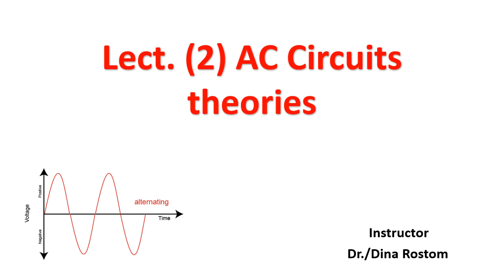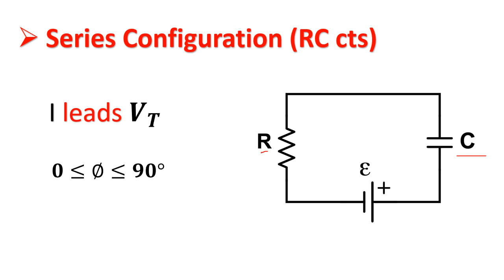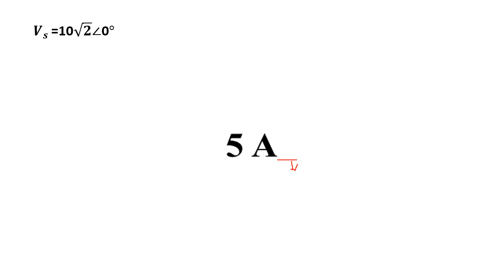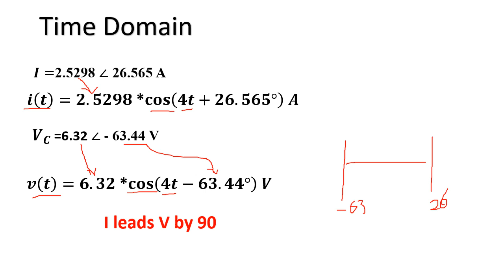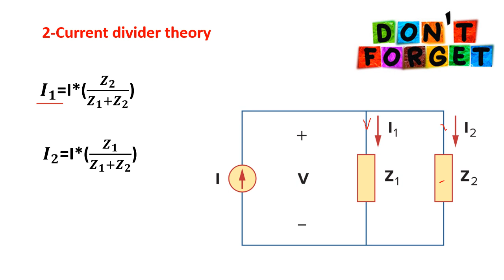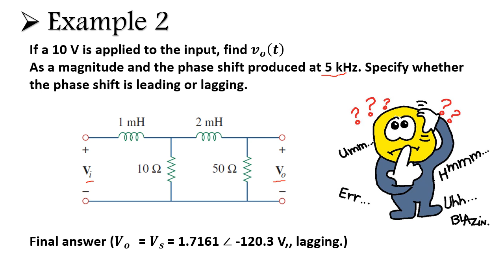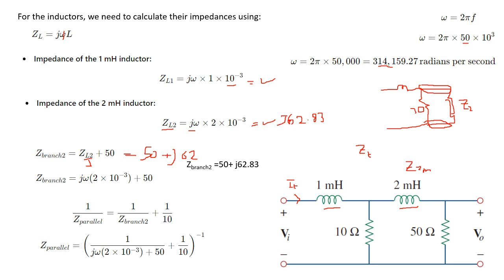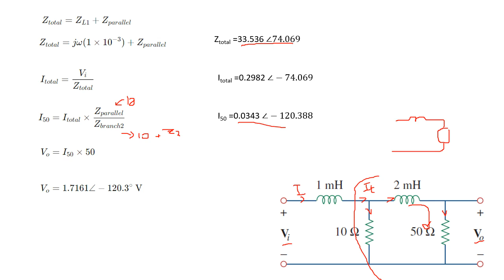L 2.1 AC theories part 1